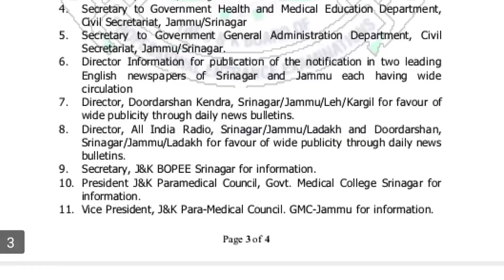Breaking Councilling schedule released for 12th based diploma courses including D pharma 😇😇 2022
GET REGULAR UPDATES FROM JKBOPEE. ALSO UPDATES REGARDING YOUR SYLLABUS, QUESTION PAPERS ETC..

CHANNEL IS BASED ON THE FACT TO HELP ALL THE MEDICAL ASPIRANTS IN THEIR PREPARATION FOR COMPETITIVE ENTRANCE EXAMS ❤❤
MOST IMPORTANT QUESTIONS FOR NEET AND BSC NURSING, BSC PARAMEDICAL AND BSC TECHNOLOGY COURSES WILL ALSO BE DELIVERED FOR YOUR BEST PREPARATION 🥰🩺❤

GROW THIS CHANNEL MORE AND MORE AND HELP ME TO ACHIEVE A TARGET OF 500 SUBSCRIBERS 💪💪💪